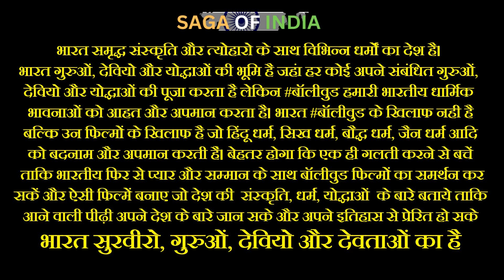जब bollywood actor सुनील शेट्टी ने योगी आदित्यनाथ के सामने बॉयकॉट बॉलीवुड की बात कही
जब सुनील शेट्टी ने योगी आदित्यनाथ के सामने बॉयकॉट बॉलीवुड की बात कही
Why boycott trends is going on social media? 👇
Bollywood movies against indian religions & culture:
भारत समृद्ध संस्कृति और त्योहारों के साथ विभिन्न धर्मों का देश है।
भारत गुरुओं, देवियों और योद्धाओं की भूमि है जहां हर कोई अपने संबंधित गुरुओं,
देवियों, देवताओ और योद्धाओं की पूजा करता है लेकिन बॉलीवुड हमारी भारतीय धार्मिक
भावनाओं को आहत और अपमान करता है। भारत बॉलीवुड के खिलाफ नहीं है
 बल्कि उन फिल्मों के खिलाफ है जो हिंदू धर्म, सिख धर्म, बौद्ध धर्म, जैन धर्म आदि
को बदनाम और अपमान करती हैं। बेहतर होगा कि एक ही गलती करने से बचें
 ताकि भारतीय फिर से प्यार और सम्मान के साथ बॉलीवुड फिल्मों का समर्थन कर
 सकें और ऐसी फिल्में बनाए जो देश की  संस्कृति, धर्म, योद्धाओं  के बारे बताये ताकि
आने वाली पीढ़ी अपने देश के बारे जान सके और अपने इतिहास से प्रेरित हो सके
भारत सुरवीरों, गुरुओं, देवियों और देवताओं का है

India is a country of various religions with rich culture and festivals.
India is the land of gurus, goddesses, god, and warriors where everyone is devoted and worships their respective gurus, goddesses and warriors but Bollywood hurts and insults religious sentiments through movies and dialogues. India is not against Bollywood Rather it is against those films which Defames and insults Hinduism, Sikhism, Buddhism, Jainism etc. Better avoid making the same mistake so that Indians can support Bollywood movies with love and respect again. Make movies that tell about the country's culture, religion, warriors so that this can inspire the coming generations and can learn about their country great history and sacrifice. 🙏
🙏THE LAND OF WARRIORS, GURUS, GOD & GODESS.🙏
bollywood
bollywood boycott trend
suniel shetty yogi adityanath
yogi adityanath
uttar pradesh
mumbai
indian film industry
history of india
history of indian flag
indian history
saga of india
bhartiye itihaas
indian warriors
warriors of india
diversity of india
indian culture
indian language